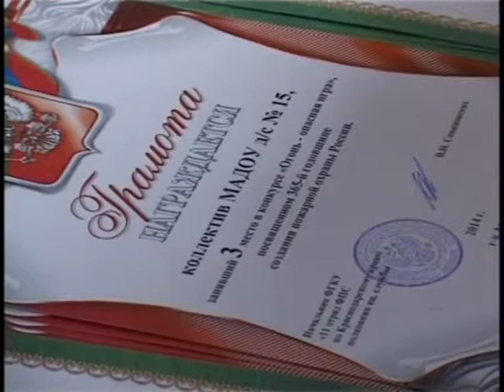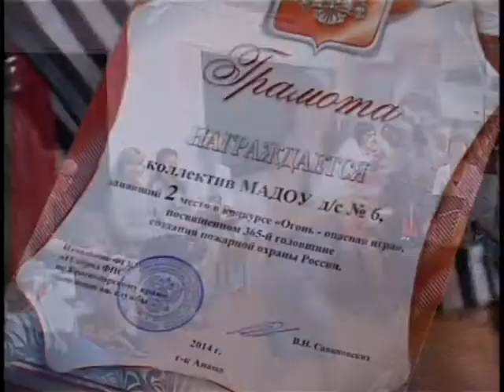Конкурс «Огонь - опасная игра».